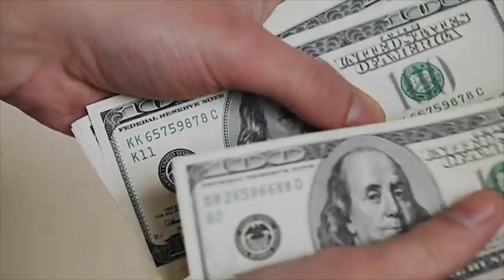Luke Combs, George Strait & Blake Shelton Make Highest Paid Musicians List | Fast Facts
Luke Combs, George Strait & Blake Shelton Make Highest Paid Musicians List.